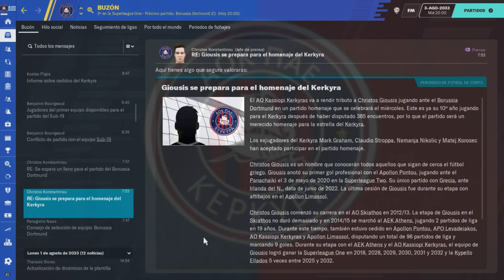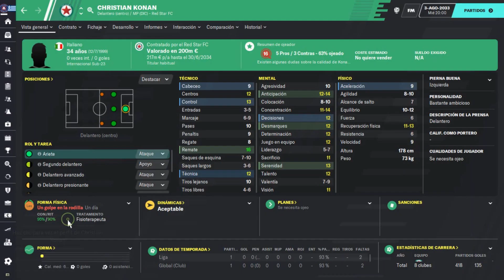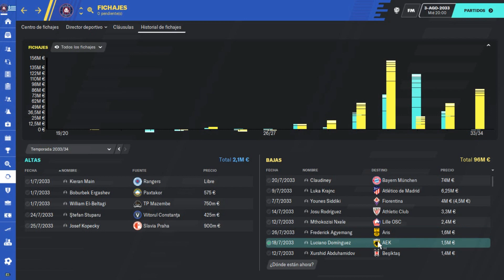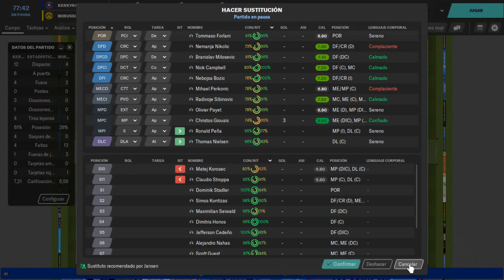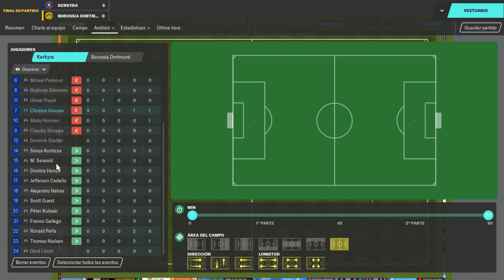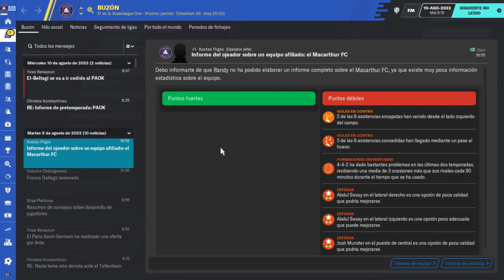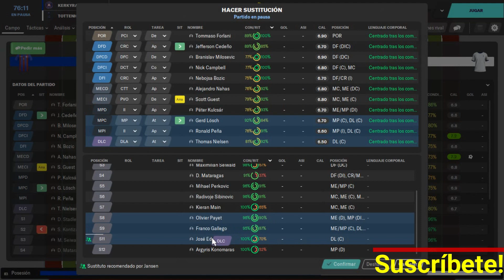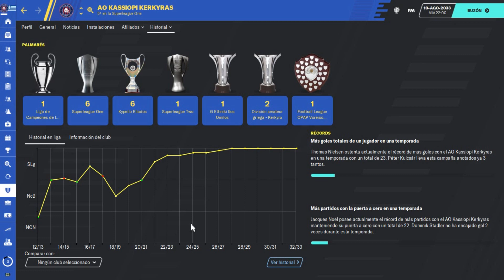FM20 Kerkyra | CHRISTOS GIOUSIS: EL HOMENAJE | Ep. 154 | Football Manager 2020 en Español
Hay un montón de guías espectaculares para FM 2020 y siempre algunas series en desarrollo. Abajo encontraras todos los links a las listas de reproducción.

Carrilero.